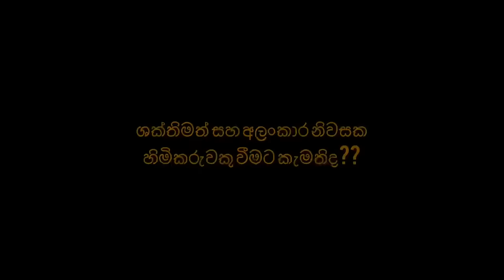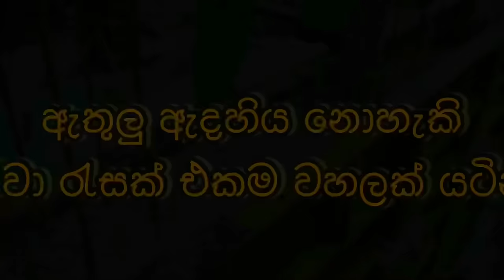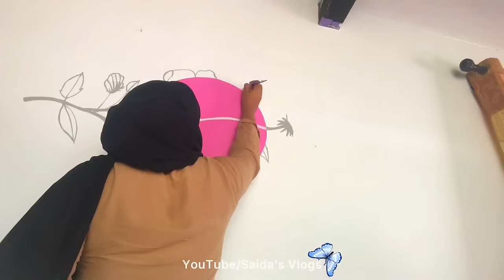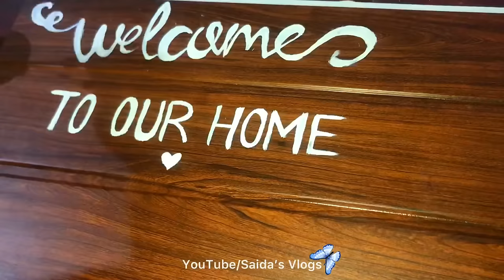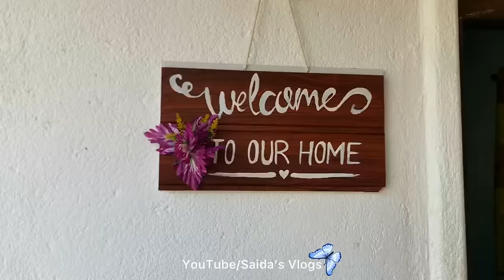රු.700ට මල් පෝච්චි stand 3ක් එක්කම Partition එහකින් වෙන් කරගත්තු TV area එකක්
For wooden shelves